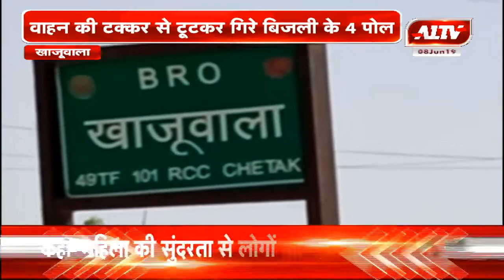खाजूवाला : वाहन की टक्कर से टूटकर गिरे बिजली के 4 पोल